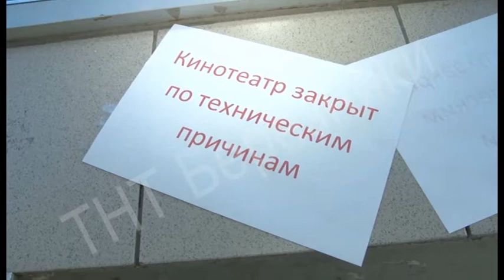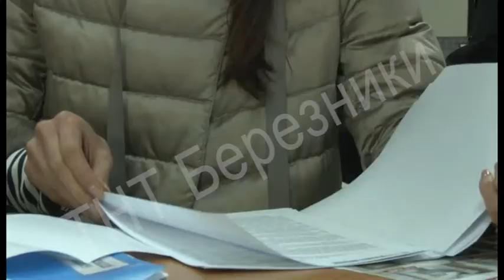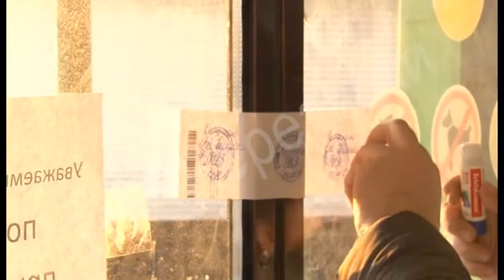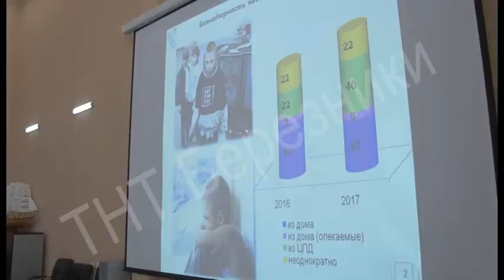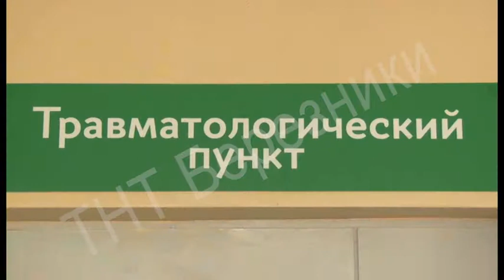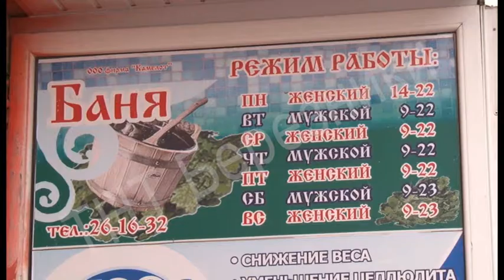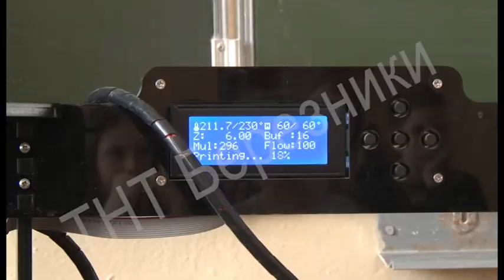1469 выпуск Новости ТНТ Березники 18 апреля 2018